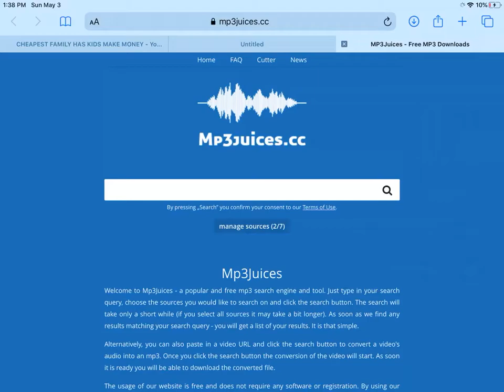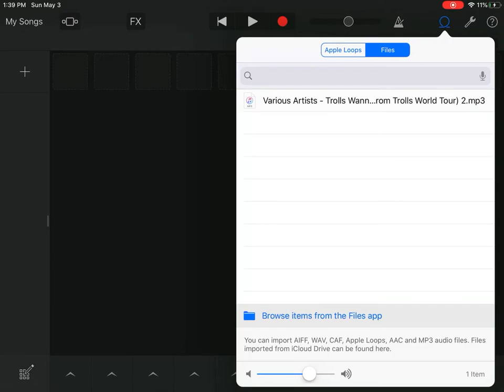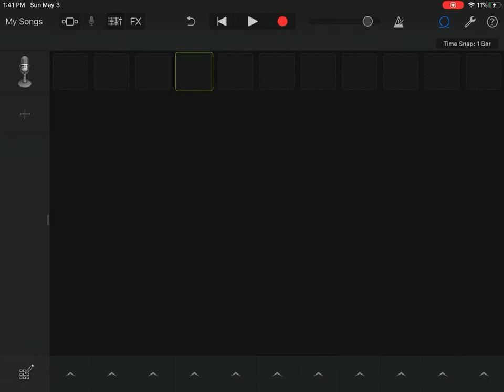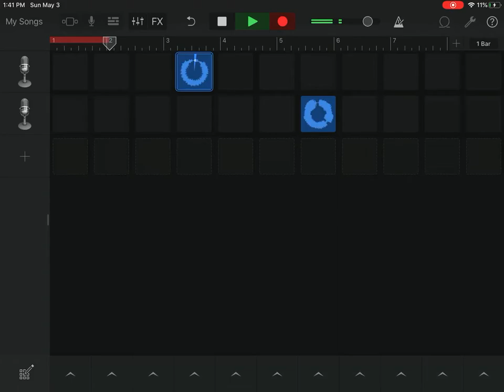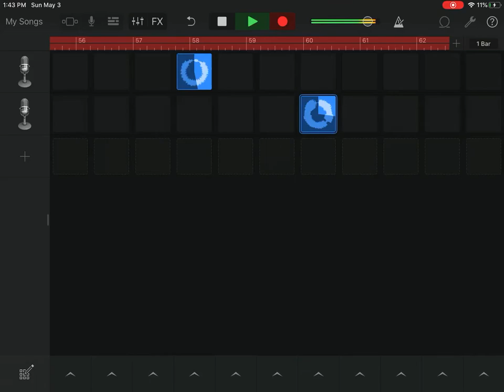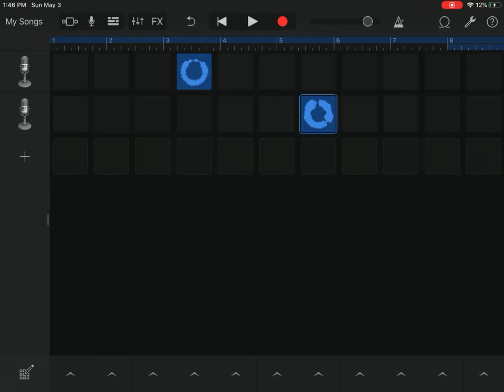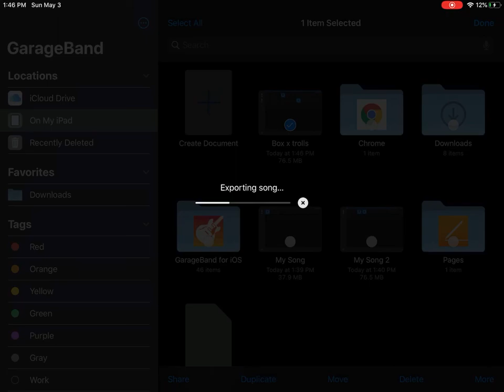How to put your own songs in garage band